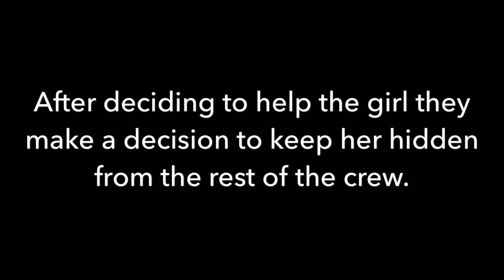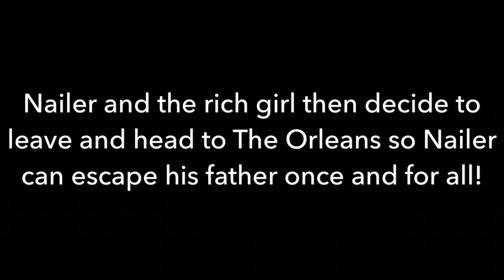Shipbreaker Movie Trailer